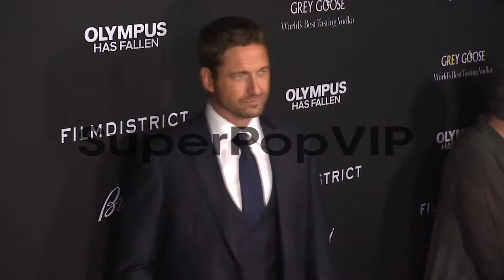Gerard Butler at the 'Olympus Has Fallen' Los Angeles Pre...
Gerard Butler at the 'Olympus Has Fallen' Los Angeles Premiere. Gerard Butler at the 'Olympus Has Fallen' Los at The Dome at Arclight Hollywood on March 18, 2013 in Hollywood, California